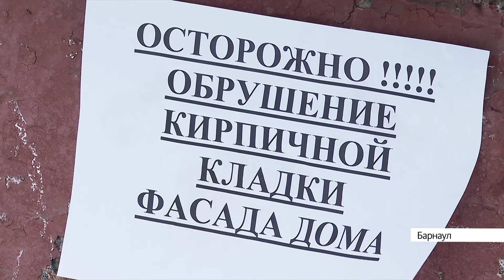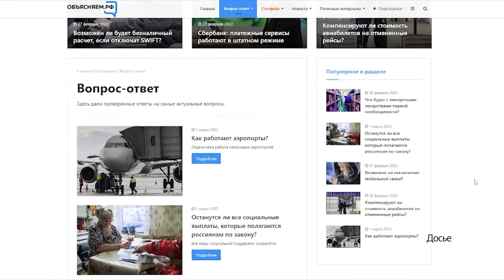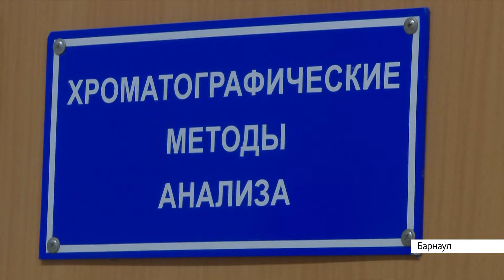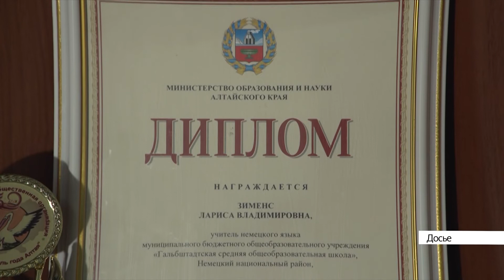Новости Алтайского края, 2 марта 2022 года, 13:00